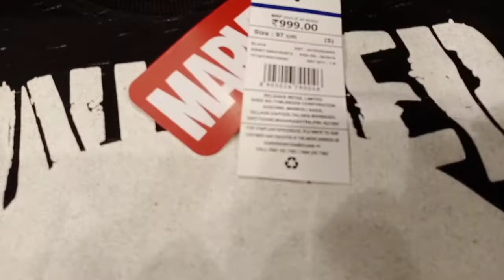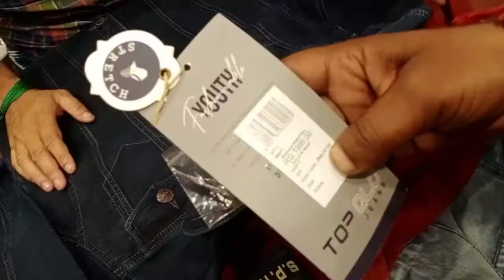₹250 में टीशर्ट ख़रीदे |FACTORY CHEAPEST T-SHIRT LOWER WHOLESALE MARKET GORAKHPUR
250 में टीशर्ट ख़रीदे |FACTORY CHEAPEST T-SHIRT LOWER WHOLESALE  MARKET GORAKHPUR

Dosto aaj ke video me Wholsell clothes shop ko dikhaya gya h

Address-
Kurdaghat Gorakhpur

Cover Topic :-
Wholesale jaket market in gorakhpur
Gorakhapur shirts market